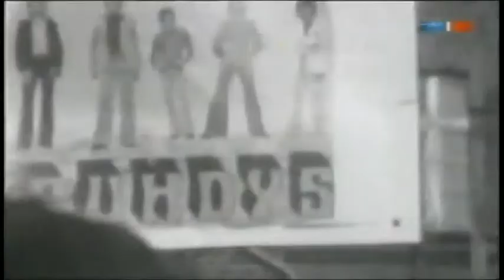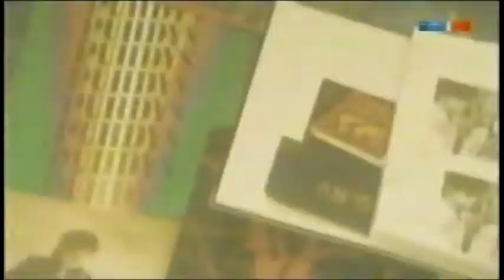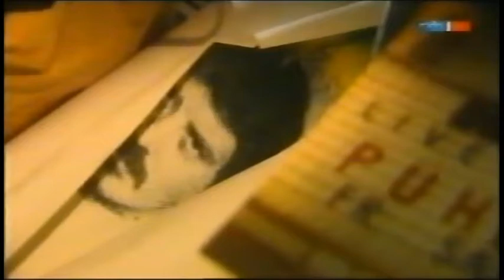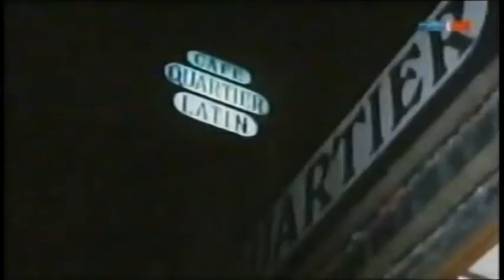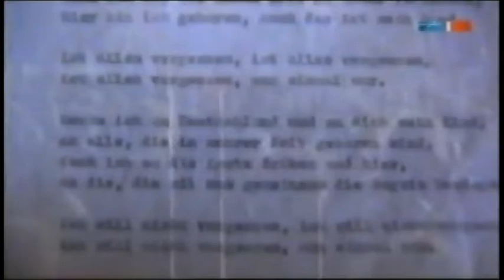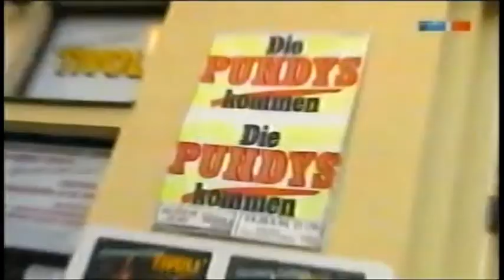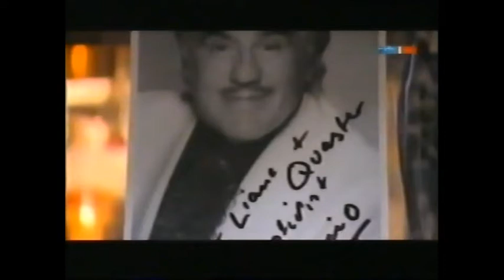The Puhdys : The Cult Band of the East (the DDR)